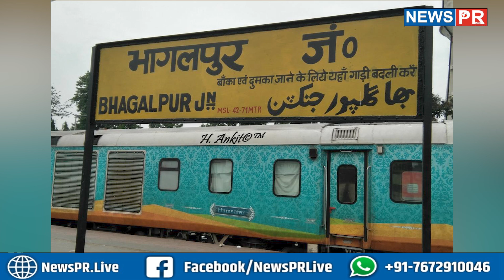"Bihar में अब बिना वर्दी के ड्यूटी करने वाले पुलिसकर्मियों की खैर नहीं! होंगी कार्रवाई रहें तैयार"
धन्यवाद
टीम NewsPR